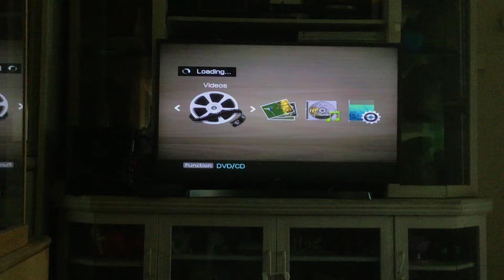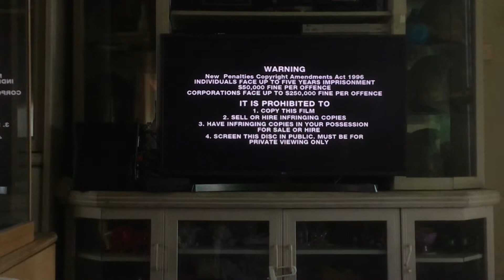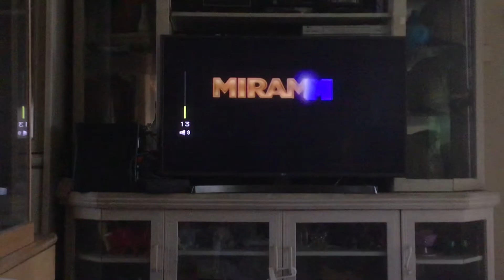Opening to spy kids 2002 DVD Australia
This DVD was released in 2002 by roadshow entertainment
Film spy kids (2001) rated PG
Opening
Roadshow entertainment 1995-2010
Roadshow entertainment promo 2002
Warning screen
PG rating screen
Main menu
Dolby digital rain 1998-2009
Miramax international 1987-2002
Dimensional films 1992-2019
Troublemaker studios 2001